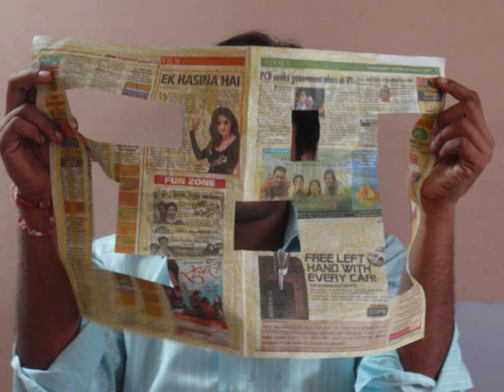Viva IMS 1st Sem MMS, Group 1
1 sem Final Marketing Assignment ( Market research)  print ads
( pls note that the 4 .jpeg ads have been saved into a movie)